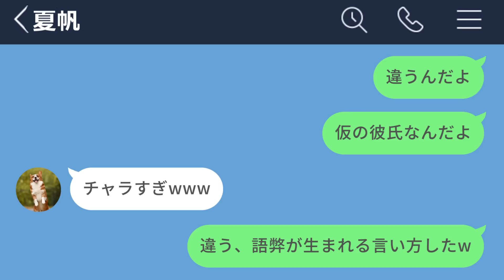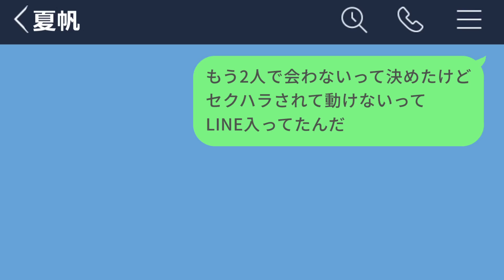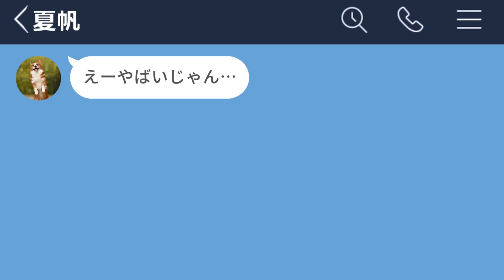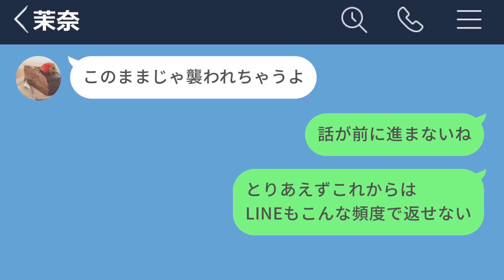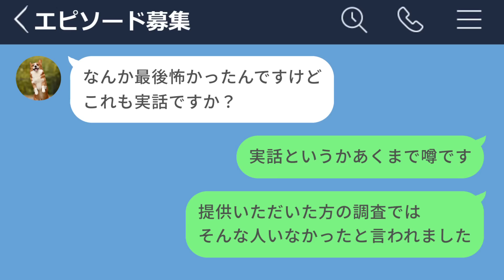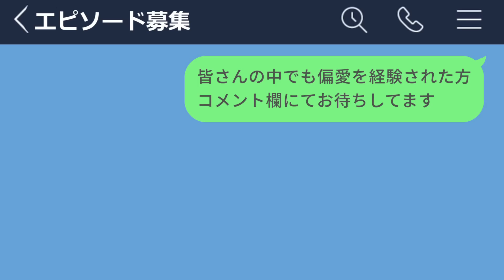【LINE】彼氏のフリをしてほしいとお願いしてきた女の真意とは...？